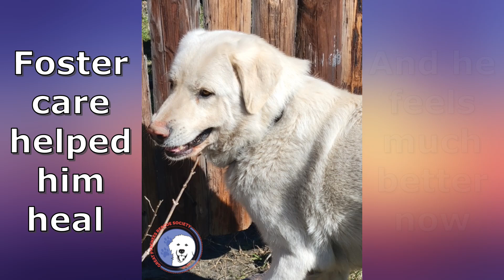Maverick Promo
Maverick is cared for by GPRS.